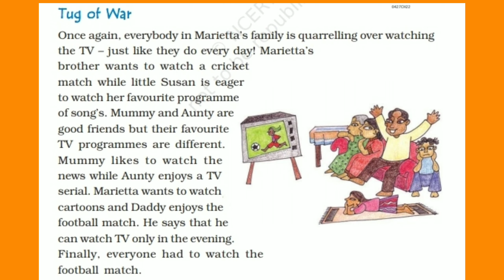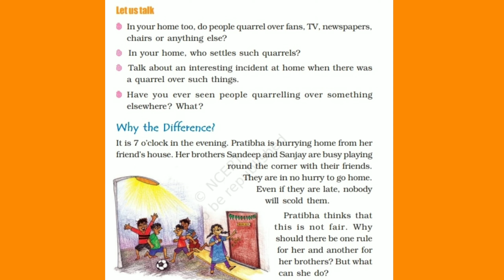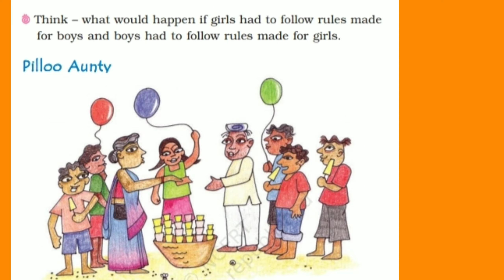Part 1,Class 4th, Chapter 22,The World in my Home